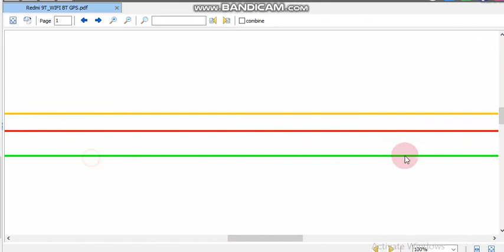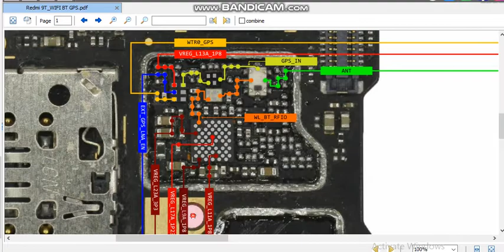redmi 9t Wi-Fi bluetooth GPS PDF